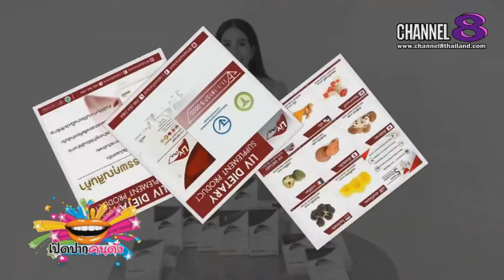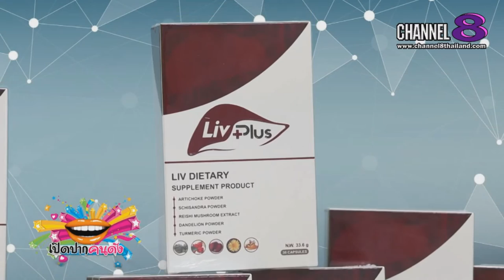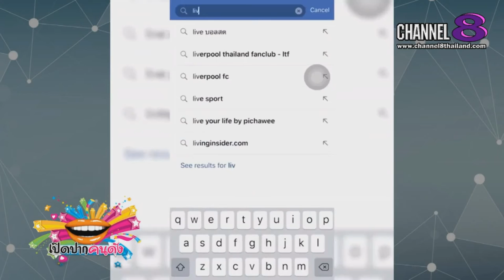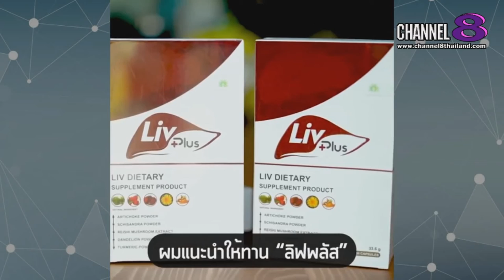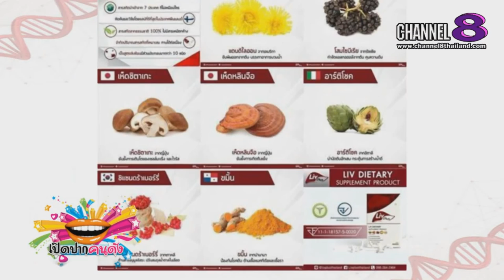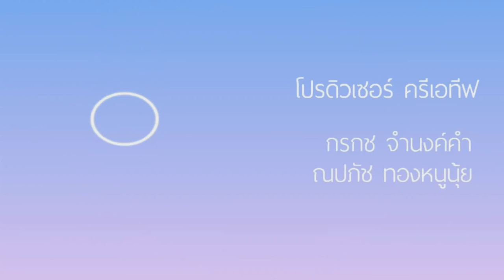Channel8Thailand : เปิดปากคนดัง 18-01-63 : EP.125 Livplus อาหารเสริมบำรุงตับ